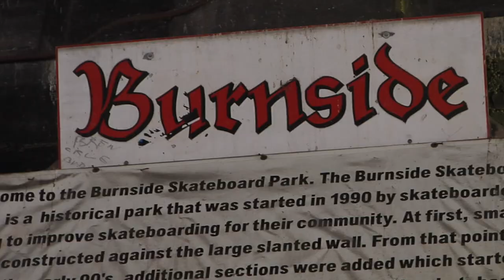Highway in the Sky | Tom Schaar and Trey Wood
With no contests in 2020, cooped up at home wasn't going to fly for Trey Wood. Tom Schaar and the crew pile into a van with Trey to head North and destroy every concrete skatepark from San Diego to Oregon.